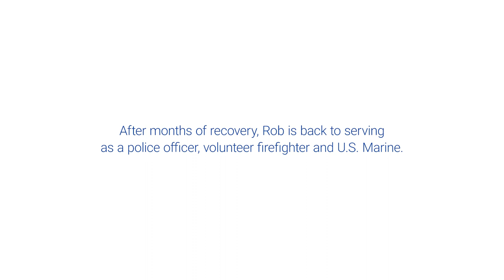Saving Officer Sproston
Dr. Lincoln Cox and the team at Peconic Bay Medical Center's Level III Trauma Center stabilized Officer Robert Sproston after his police vehicle collided with a chain-link fence. After a long recovery, Officer Sproston returned to Peconic Bay Medical Center to thank Dr. Cox and the team that saved him.